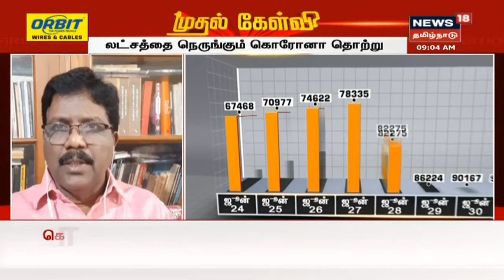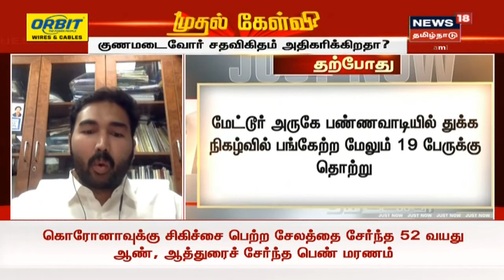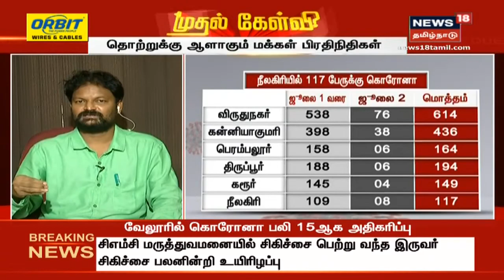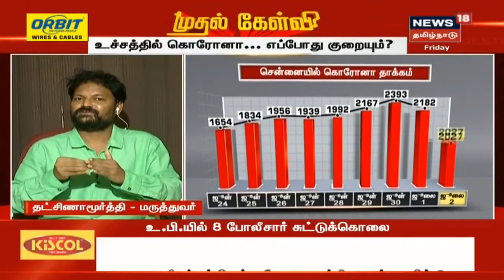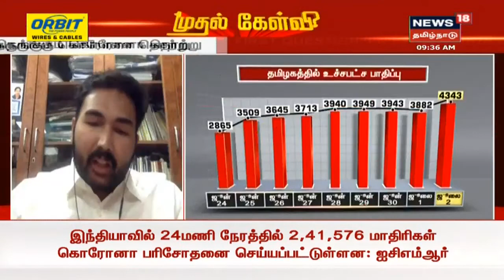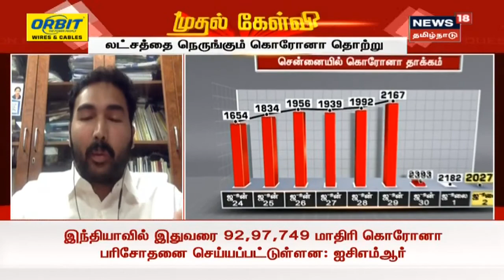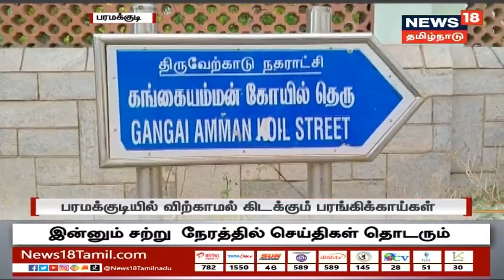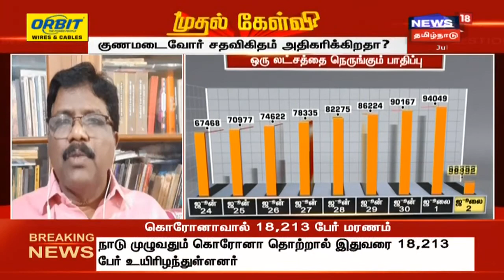முதல் கேள்வி : உச்சத்தில் கொரோனா.. எப்போது குறையும்? | Mudhal Kelvi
முதல் கேள்வி : உச்சத்தில் கொரோனா.. எப்போது குறையும்? | கொரோனா பரவல் : எது உச்சம்? | குணமடைவோர் சதவிகிதம் அதிகரிக்கிறதா? | லட்சத்தை நெருங்கும் கொரோனா தொற்று | தொற்றுக்கு ஆளாகும் மக்கள் பிரதிநிதிகள் | இதைப்பற்றின ஒரு சிறப்பு விவாதத்தை தான் இன்றைய முதல் கேள்வி நிகழ்ச்சியில் நாம் காண இருக்கிறோம்